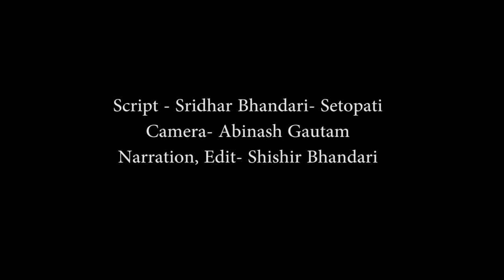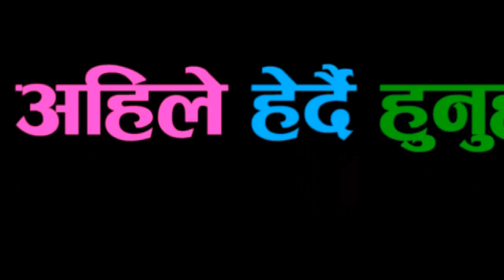चिया बेचेरै करोडौं कमाउने दिदी | डिएसपीलाई नै झापड हानिन् ! Bimala Parajuli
हाम्रो च्यानलको हरेक भिडियोलाई लाईक मेन्ट र सेयर गर्नुहोला है..

Follow Shishir Bhandari On Facebook-